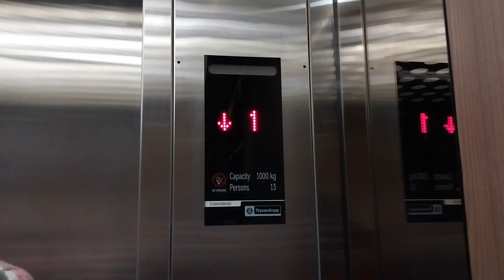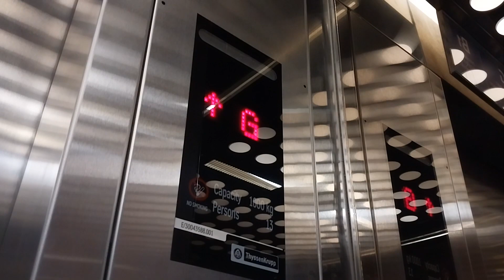ThyssenKrupp Traction Elevator - Cihampelas Walk, Bandung, West Java, ID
One of the two main elevators in the mall. Unfortunately, the original one on the right wasn't working, so I could only ride the additional one that was installed in 2016. A bit unfortunate as the right one has an unusual indicator.

ℹ️ SPECIFICATIONS
• Brand: ThyssenKrupp
• Model: evolution
• Fixtures:
  • Call buttons: MT 42
  • Car operating panel: MT 42
• Speed: 1 m / s
• Year Installed: 2016
• Year Modernized: N/A
• Installed by: PT. TK Elevator Indonesia
• History: Original
• Capacity: 13 persons / 1000 kg (approx. 2204 lbs)
• Floors served: B1, LG, G, 1, 2* (5 floors)
(*) Locked Floor

BUILDING INFORMATION
🏢 Building Type: Shopping Mall
📍 City/Province/Country: Bandung, West Java, Indonesia